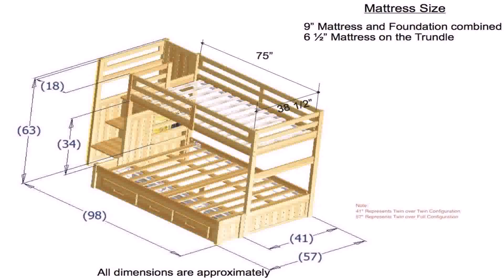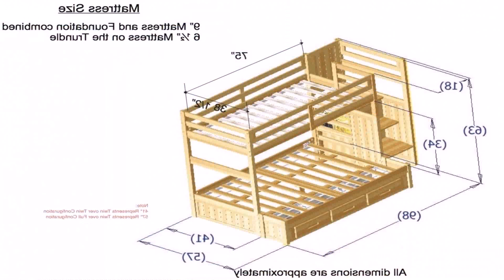Build Your Own Twin Over Queen Bunk Bed - Gif Maker DaddyGif.com (see description)